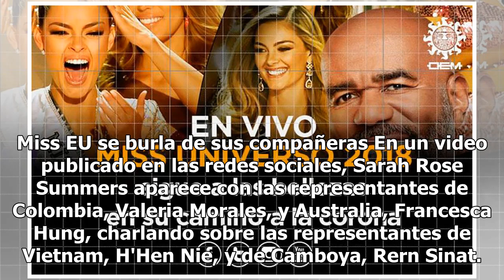Sigue minuto a minuto cada detalle de Miss Universo 2018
Miss EU se burla de sus compañeras En un video publicado en las redes sociales, Sarah Rose Summers aparece con las representantes de Colombia, Valeria Morales, y Australia, Francesca Hung, charlando sobre las representantes de Vietnam, H'Hen Nie, y de Camboya, Rern Sinat. Miss Camboya está aquí y no...